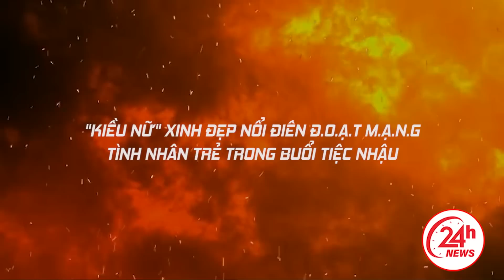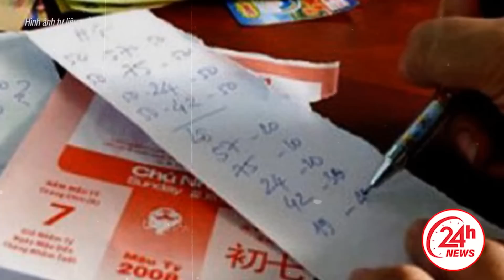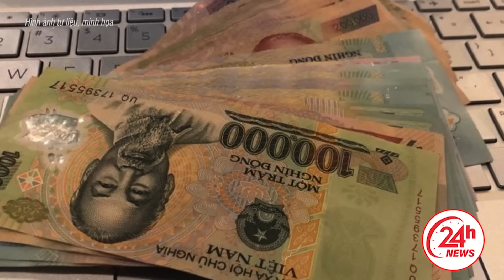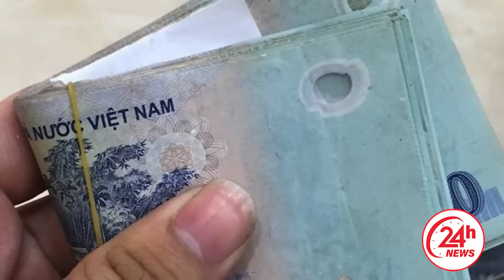Đang chơi vui bị bắt đi về, kiều nữ "TRẢM" luôn thanh niên hiền lành l 24h News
24H NEWS | Đang chơi vui bị bắt đi về, kiều nữ "TRẢM" luôn thanh niên hiền lành